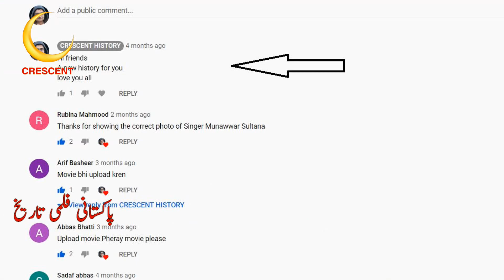Barkha | Part 2 | Barkha 1953 | Urdu/Hindi | English subtitle | CRESCENT HISTORY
Hi friends
Now we Enter in 1953 So here we have the films of 1953.
Here is the Film of 1953 "Barkha" "Barkha 1953" the Fourth film of 1953 with original film screen shots.
Because of the length we divide it into two parts.Here is the 2nd part of this film for film lovers.
"Barkha"  is the romentic musical and Social Film.
its a Film of "Sabiha Khanum" and "Masood" which was the most beautifull film couple on that days
you can see the full details about this film with original film screen shots in our video watch and enjoy.
So today here is the Pakistani movie  "Barkha" "Barkha 1953" for film history lover.
In this review we fully try to tell you about every thing of this film.May be we have some mistakes because its depend upon a research befor 75 year back .
so if there is any mistake plz fogive us and plz make our correction with proofs in gentle and brotherly way we are very thankfull to you for our corrections.
GULFAM
Pakistan